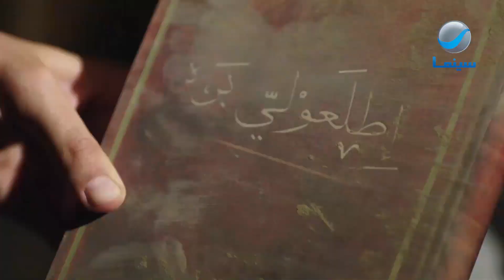اطلعولي بره | لما تتخانق مع نفسك والشخصيات اللي جواك!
فيلم اطلعولي بره
بطولة: كريم محمود عبد العزيز - خالد الصاوي - بيومي فؤاد - أحمد فتحي